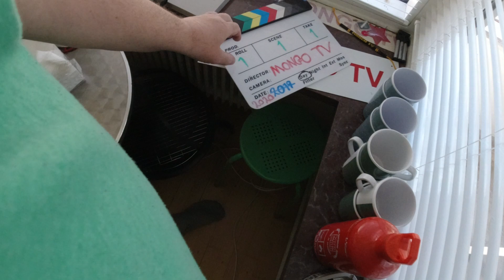MongoTV_4631 - Jeg Tager Et Stort Glas Billig Cola Light Onsdag Aften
God ONSDAG AFTEN. Jeg har siddet små manisk hele dagen og spillet computerspil næsten 12 timer, og nu er klokken 21 sent aften og næsten mørkt. Jeg tog mig lige et glas cola og optog denne video, men jeg fik vist drukket 2-3 glas cola. I gamle dage på MONGO TV, der lavet jeg mest sådan små video på 2-4 minutter, det burde jeg begynde på igen også. En video på 10 minutter er meger lang tid, hvis man ikke har så meget at sige, så er det bedre at lave en video på 3-4 minutter. Jeg vil hoppe i seng om lidt og se Netflix. Kan i hygge jer også :-)